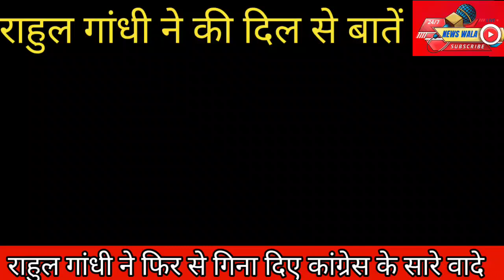राहुल गांधी ने की दिल से बात